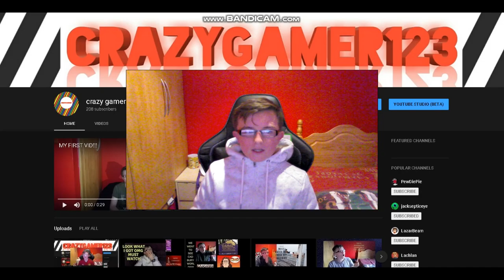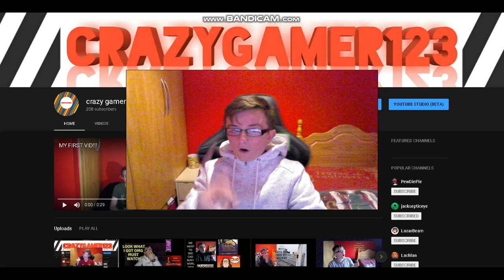OMG I THANKS SO MUCH SOMETHING CRAZY HAPPENS !!!!!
thanks for clicking on the video really means a lot